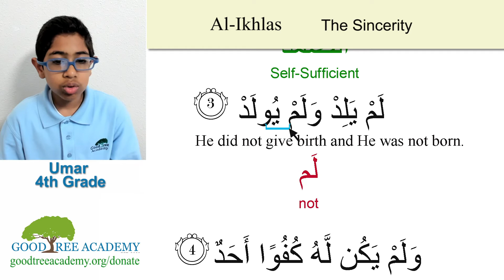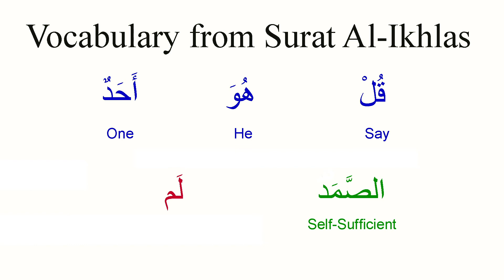Learn the Meaning of Surah Al-Ikhlas (112 The Sincerity)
Would you like to learn the meaning of Surah Al-Ikhlas? We hope this helps! Good Tree Academy students share recitation and meaning of the short surahs in Juz 'Amma. Make your intention and Allah will make learning His Book easy! See more helpful content at QuranConnection.org and support our efforts